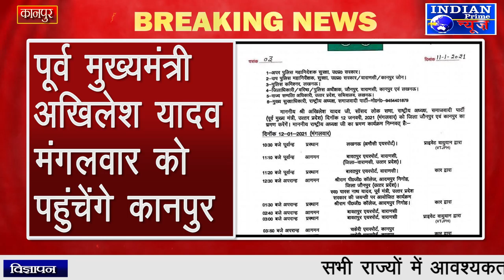IPN NEWS - पूर्व मुख्यमंत्री अखिलेश यादव मंगलवार को पहुंचेंगे कानपुर..